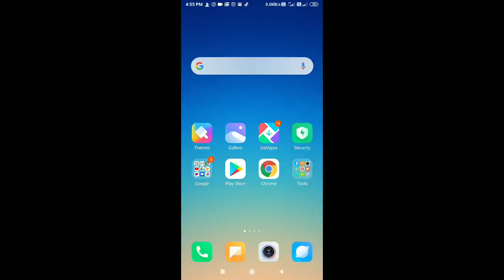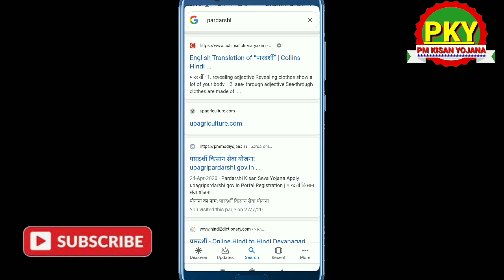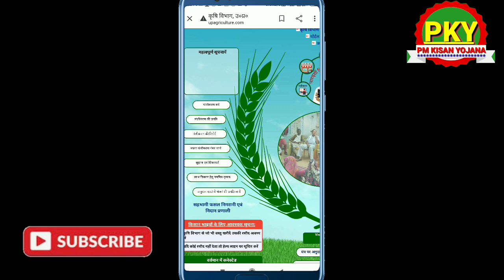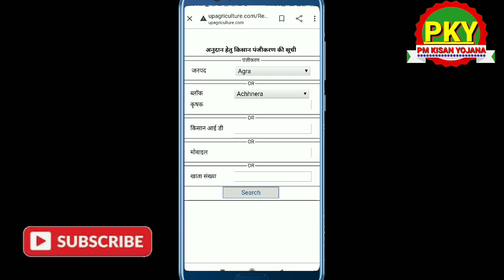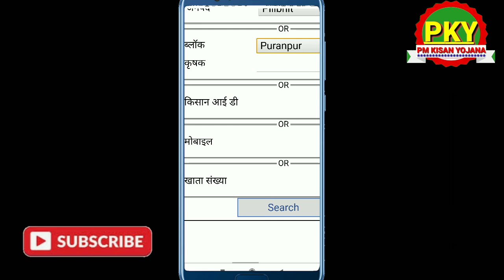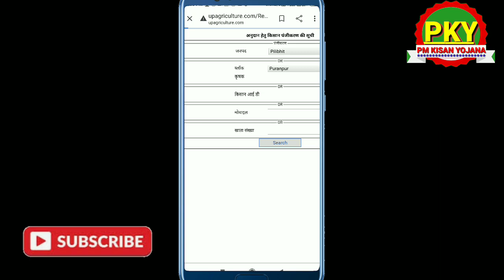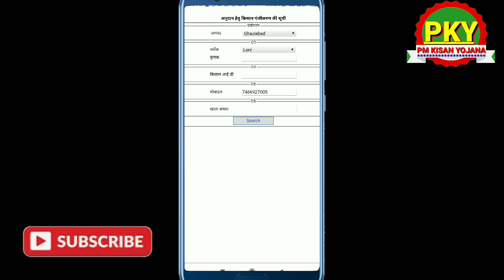Pm Kisan Yojana 2020। state by approval। wait by approval।B a/c inv। कैसे चेक करें फॉर्म रिजेक्ट हुआ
Hello friends
 वीडियो में बताया गया है कि आपकी तो पीएम किसान सम्मान निधिि योजना क्या प्रॉब्लम आ रही है जैसे बैंक इन वैलिड स्टेट भाई अप्रूवल reject my approval aisi samasya a rahi hai tu is video mein Sara kuchh bataya gaya hai Bus video ko and Tak dekhna cut bilkul mat karna ab video acchi Lage to like karna share karna aur chal ko subscribe karna dhanyvad

 RAJUGANGWAR
From – Uttar Pradesh ( India )
  youtobe
Reject by approval, State by approval, waiting for approval, pm Kisan Samman Nidhi Yojana ka form reject kaise dekhen,